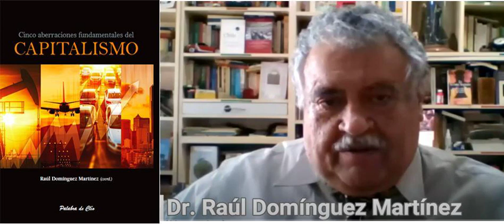Aberraciones del Capitalismo - 1.1 El capitalismo como negación alternativa del feudalismo [10 a 15]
Página 10.
Cinco Aberraciones del Capitalismo, 2007.
Capítulo1. El capitalismo no es un estadio evolutivo común a toda la humanidad.
1.1. El capitalismo como negación alternativa del feudalismo.
En cuanto evento histórico, la creación del sistema capitalista tuvo lugar en condiciones de contexto específicas. Surgió como la negación de los elementos característicos del sistema feudal, en una región del planeta que conocemos como Europa Occidental, la cual, desde luego, cuenta con peculiaridades geográficas. La configuración del capitalismo —su existencia como alternativa— se inscribe en la lógica de la pugna entre actores sociales que procuran detentar las posiciones hegemónicas en sus respectivas sociedades. En rigor, se trata de un acontecimiento histórico que ocurrió en circunstancias históricas particulares y en una ubicación geográfica determinada, y fue expresión de la lucha por obtener, consolidar e incrementar posiciones de privilegio. Y ¿para quién fueron esos privilegios?
De ninguna manera es una etapa común a la evolución de todas las sociedades, sino que se explica únicamente como un fenómeno local, ocurrido en condiciones especiales.
El término Edad Media se universalizó sólo hasta que el capitalismo consumó su papel hegemónico con la Revolución Industrial, la Ilustración y la Revolución Francesa. Se trata de una forma ideológica de presentar al capitalismo como un estadio evolutivo superior. Lo inadecuado del término en su pretensión de aplicarse por igual a todas las civilizaciones, queda al descubierto al observar que la “Edad Media” no existió en Perú, Bolivia o México; o Etiopía e Irak, asentamientos humanos que ostentan orígenes tan remotos que podría considerarse que han tenido tiempo como para “evolucionar”.

Observado en una perspectiva de “larga duración”, la especificidad del sistema capitalista cobró forma en la Historia en función de dos condiciones fundamentales:
1. la emergencia, por contradicción dialéctica, de una alternativa de poder dentro del sistema feudal: la burguesía; y
2. el hecho —excepcional— de que la dinámica histórica experimentada por Europa Occidental no fue interrumpida por invasión alguna con el potencial suficiente como para alterar su propio proceso evolutivo. Estos dos elementos combinados explican el cómo y el porqué del nacimiento del capitalismo, así como las razones de que en ningún otro lugar del mundo haya ocurrido algo similar.
Al margen de que en Historia existen innumerables “excepciones a la regla,” conviene adelantar la consideración de que el capitalismo como existe, por ejemplo, en Japón —fuera de la época y del contexto al que nos estamos refiriendo— tuvo lugar de forma inducida, como efecto de una decisión deliberada de grupos de poder internos que vislumbraron la conveniencia y la posibilidad de reproducir artificialmente las condiciones del capitalismo europeo.